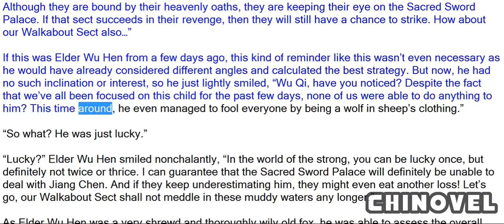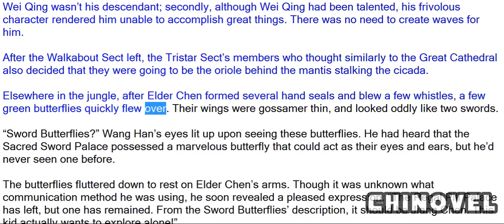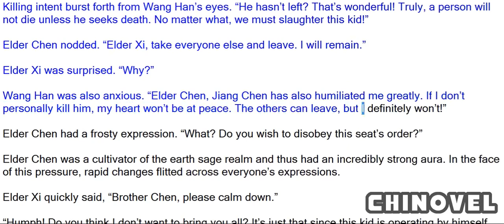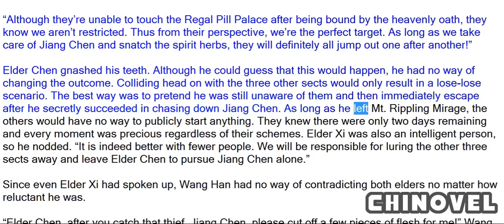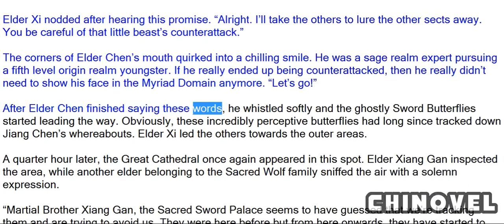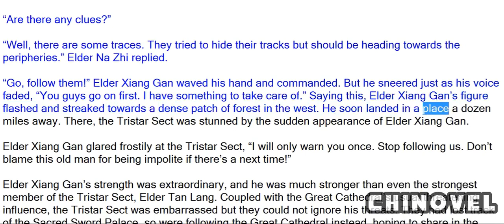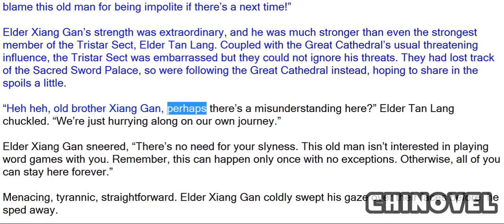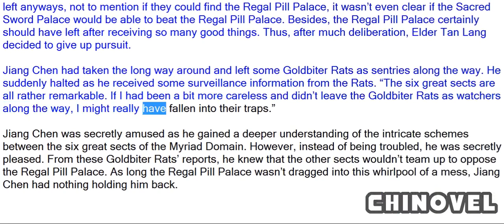Sovereign Of The Three Realms, Chapter 596 Each With Their Own Plots